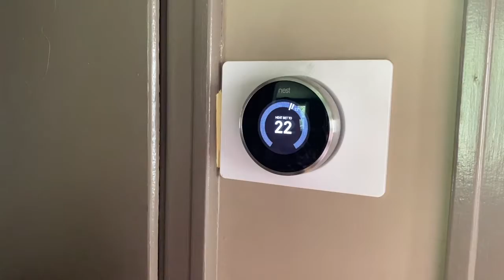Kickoff 2020: Mid-afternoon Crash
Are you ready for Kickoff?
We've planned our conference commute, made a DIY gift bag, whipped up some runny eggs and rock hard muffins.
Now let's get ready for that mid-afternoon crash with
Donovan Workun and Peter Brown.